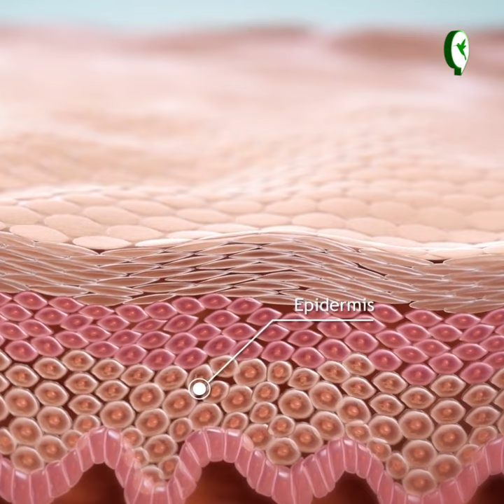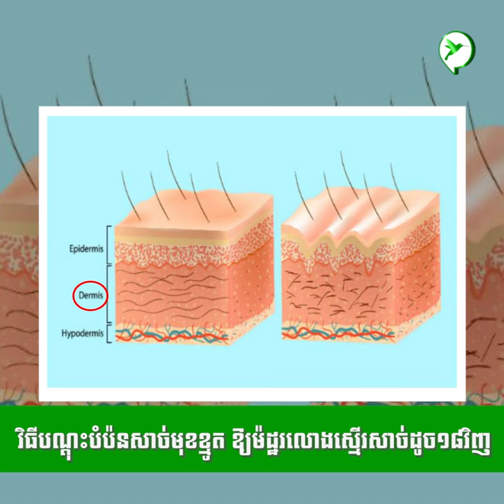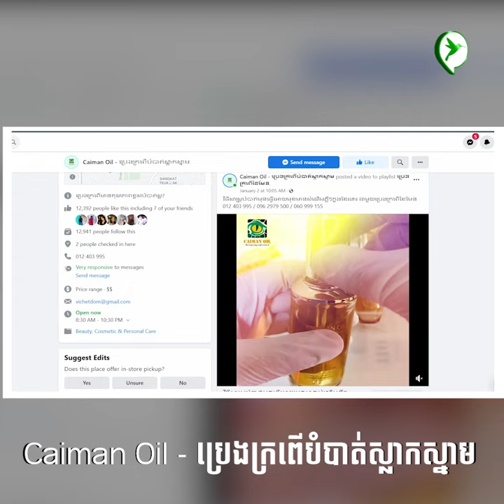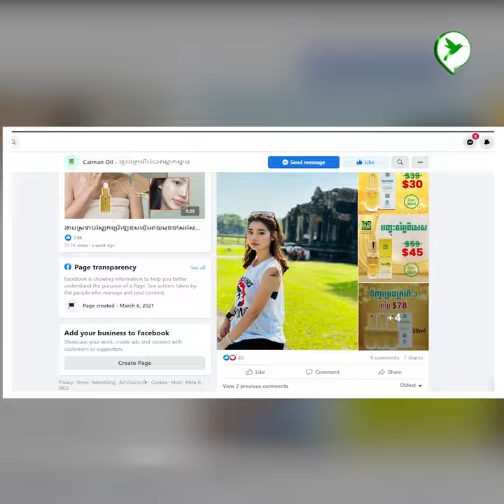វិធីបណ្តុះបំប៉នសាច់មុខខ្មូត ឱ្យម៉ដ្ឋរលោងស្មើរសាច់ដូច១៨វិញ | Caiman Oil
ស្នាមខ្មូត ស្នាមមុនស៊ីសាច់មុខ ប្រើប្រេងធម្មជាតិ១នេះទៅ អាចបណ្តុះសាច់ឡើងវិញឱ្យស្អាត ម៉ដ្ឋរលោងបាន / Caiman Oil

ពិធីការនី: MC LyHouy-លីហួយ
Locations: Caiman Oil - ប្រេងក្រពើបំបាត់ស្លាកស្នាម
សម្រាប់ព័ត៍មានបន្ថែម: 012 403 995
Follow Page Healthy Cambodia ដើម្បីទស្សនាវីដេអូទាក់ទងនិងសុខភាព